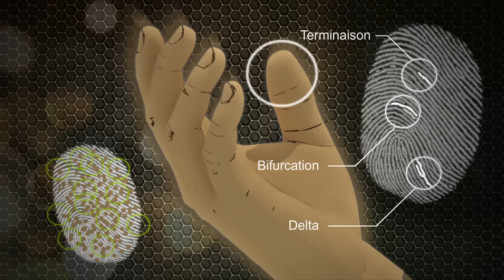L'identification biométrique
L'identification biométrique est l'authentification d'une personne par la mesure de certains paramètres biologiques ou caractères physiques propres à chaque individu. Ces techniques ont pour but de permettre la sécurisation de documents comme les passeports ou les contrats, de transactions comme les retraits d'argent, ou d'accès à des lieux ou bâtiments. VIDEOGRAPHIE